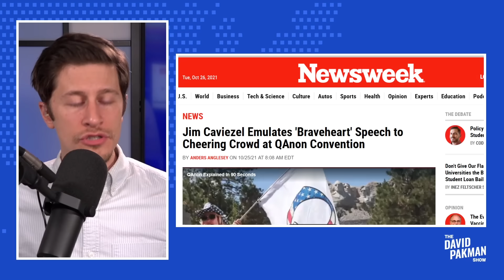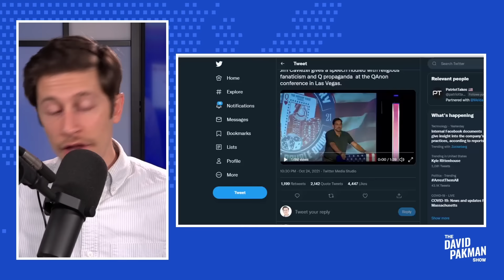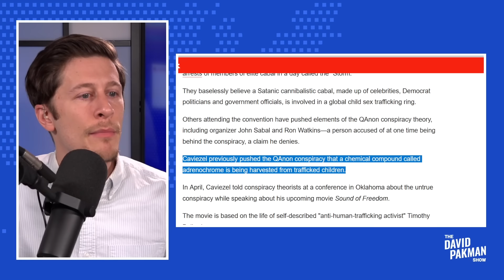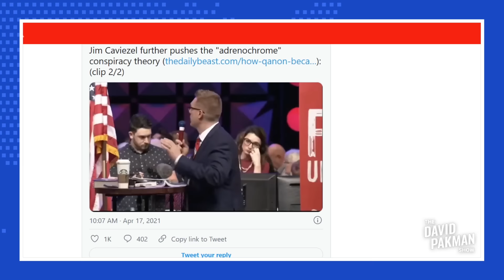Lunatic Actor Jim Caviezel Loses Mind at Q-Anon Conference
--Radical actor Jim Caviezel appears at a Q-Anon conference and delivers a completely unhinged rant

Leave a Voicemail Line: (219)-2DAVIDP